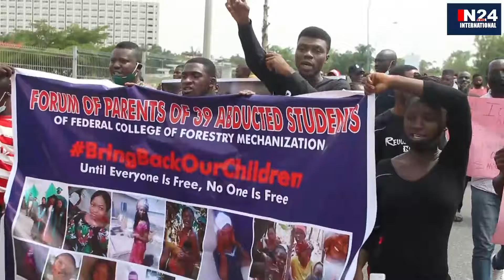PAINS, TEARS, EMOTIONS AS PARENTS OF KIDNAP AFAKA STUDENTS AGAIN APPEALS TO NIGERIAN GOVERNMENT...